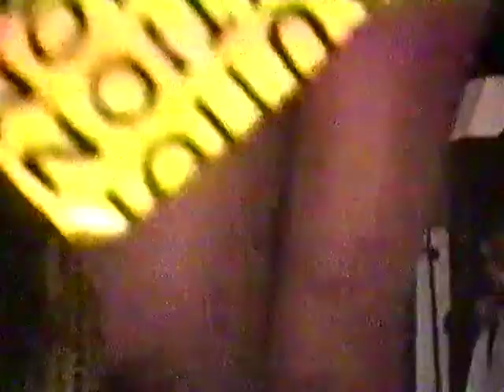Cookie's Joint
circa 1992?